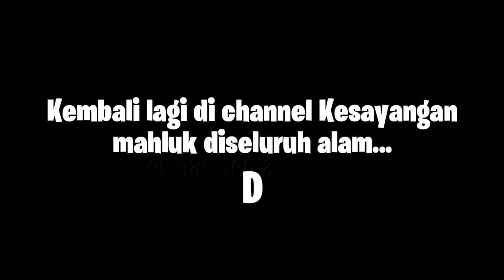WOW!!! CUMA 5RB BAGUS PARAH ISINYA!!! UNBOXING MISTERI BOX BIKIN KETAGIHAN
Assalamualaikum gaes
Wooooow!!! Di brebek kali ini gak nyangka bgt bakal dapet barang2 yg jauh diatas harga misteri box yg cuma 5rb ini!!!
Tonton video ini sampe abis ya chuy, biar ga mubadzir. Ahihi 😁

MISTERI BOX IPHONE CUMA 5K